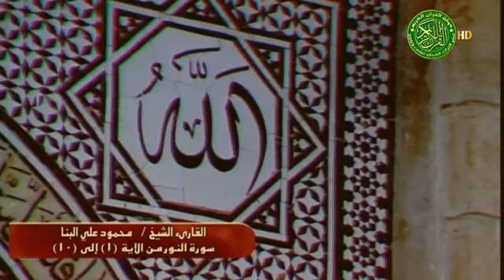الجزء الثامن عشر سورة النور بصوت الشيخ محمود علي البنا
الجزء الثامن عشر من القرآن الكريم

سور المؤمنون و النور و الفرقان

من مصحفه المرتل يتلو علينا مولانا القارئ الشيخ محمود علي البنا ماتيسر من الجزء الثامن عشر سور المؤمنون و النور و الفرقان، و يتلو علينا من مصحفه المجود من سورة النور.

٢٠ يوليو ١٩٨٥ ذكرى رحيل مولانا الشيخ محمود علي البنا  رحمه الله تعالى، دايما اوصف الشيخ البنا بأنه هو أنقى الأصوات و أصفاها.

الشيخ محمود علي البنا

ولد الشيخ محمود علي البنا في السابع عشر من ديسمبر عام ١٩٢٦، في قرية شبرا باص التابعة لمركز شبين الكوم بمحافظة المنوفية و حفظ القرآن الكريم في كتاب القرية على يد الشيخ موسى المنطاش، وأتم حفظه وهو في الحادية عشرة. قال البنا في لقاء إذاعي نادر حول رحلته مع القرآن: "كانت أمي حريصة جدًا إني أروح الكتاب وأحفظ القرآن لأن دي حاجة كانت ندراها لله مكنش فيه فرصة للعب"، يقول البنا أنه كان بطبيعته ملتزمًا لكن في الوقت ذاته كان الشيخ موسى صاحب كتاب القرية شديد أيضًا، فكان يخشى من عقابه إذا لم يتم الحفظ، فكان يحفظ بـ"لمبة جاز" يضعها على "الطبلية" ويسهر طوال الليل خائفًا أن يعاقبه شيخ الكتاب على عدم حفظه. ثم انتقل إلى مدينة طنطا لدراسة العلوم الشرعية بالجامع الأحمدى.

توجه الشيخ الراحل إلى القاهرة عام ١٩٤٥ وسريعا ما اشتهر وذاع صيته وأصبح معروفا في وسط المقرئين والمشايخ ، ثم تعلم سريعاً علم المقامات والتجويد، في عام ١٩٤٧ أتيحت له الفرصة بالقراءة في احتفالية جمعية الشبان المسلمين بالعام الهجري الجديد بدار الأوبرا المصرية، وكان رئيسها محمد صالح حرب باشا، فلما عرف أنه سيتلو بالاجتفالية رفض ذلك قائلًا إنه ليس معتمدا، وهذا يخالف القواعد، إلا أن محمد بك قاسم مدير الإذاعة كان أحد الحضور ووافق على أن يقرأ القرآن في الاحتفالية على أن يختبره فيما بعد، وبالفعل تقدم للجنة وتم اعتماده قارئًا بالإذاعة المصرية وعمره لا يتجاوز عشرين عامًا، وكان أصغر قارئ معتمد في الإذاعة المصرية في ذلك الوقت حسبما يذكر أبو طالب محمود في معجم القراء. ثم التحق الشيخ بالاذاعة المصرية عام ١٩٤٨ وكانت أول قراءة له بالاذاعة في شهر ديسمبر من نفس العام. لُقب البنا بـ"الطفل المعجزة"؛ إذ كان لديه ملكة تقليد كبار المشايخ وبخاصة الشيخ محمد رفعت، مما أكسب صوته حلاوة وعذوبة مميزة، كما كان متميزا في تقليد أصحاب القراءات المختلفة مثل الشيخ الشعشاعي ومحمد سلامة والسعودي.

اختير صاحب الملائكي بعد ذلك قارئاً لمسجد عين الحياة في ختام الأربعينيات، ثم لمسجد الإمام الرفاعى في الخمسينيات،وانتقل للقراءة بالجامع الأحمدى في طنطا، وظل به حتى عام ١٩٨٠. لم يكتفِ بحفظ القرآن وحسب وإنما ما لبث أن ختمه حتى اتجه لتعلم التجويد والقراءات العشر وحفظ الشاطبية وتفسيره كما أتقن فن التواشيح وطوعها لخدمة القرآن، ثم اتجه إلى الشيخ درويش الحريري ليتعلم المقامات، كل هذا وهو لم يتعد الـ ١٧ من عمره. يعد الشيخ البنا أصغر القراء التحاقا بإذاعة القرآن الكريم؛ إذ كان عمره لم يتعد الـ ٢٢، ونظراً للباقته وسرعة تعلمه وحسن خلقه بدأ نجمه يسطع عاليا، واستطاع أن يملك قلوب المحيطين به، كذلك نجح في تكوين العديد من الصداقات المهمة، والتي كان أبرزها صداقته مع الرئيس الراحل جمال عبد الناصر وأنور السادات.

يروي البنا في لقائه الإذاعي السابق قصة قراءته للقرآن في جنازة والد الرئيس الراحل جمال عبد الناصر، ففي أواخر الستينيات، وتحديدًا في السابع من أكتوبر عام ١٩٦٧م، طلبه مدير الإذاعة عبد الحميد الحديدي يخبره أن رئاسة الجمهورية تطلبه بالاسم في الإسكندرية ليقرأ في جنازة وعزاء والد الرئيس الراحل جمال عبد الناصر، وطلب عبد الناصر من البنا أن يقرأ له القرآن مرتلًا لا مجودًا، فقرأ: "إِنَّ الَّذِينَ آمَنُوا وَعَمِلُوا الصَّالِحَاتِ كَانَتْ لَهُمْ جَنَّاتُ الْفِرْدَوْسِ نُزُلًا، خَالِدِينَ فِيهَا لَا يَبْغُونَ عَنْهَا حِوَلًا، قُل لَّوْ كَانَ الْبَحْرُ مِدَادًا لِّكَلِمَاتِ رَبِّي لَنَفِدَ الْبَحْرُ قَبْلَ أَن تَنفَدَ كَلِمَاتُ رَبِّي وَلَوْ جِئْنَا بِمِثْلِهِ مَدَدًا" وقد أثارت التلاوة إعجاب عبد الناصر وصدر قرار بتسجيل مصحف مرتل للشيخ محمود

علاقة قوية ربطت بين الشيخ محمود علي البنا وإمام الدعاة الشيخ محمد متولي الشعراوي، فيقول الشعراوي: "كنت ألتقي به كثيرًا، وكان بيني وبينه ود، فكنت أحب فنه لأني أحبه، وكان يحب فني لأنه يحبني"، وأضاف الشعراوي في أحد لقاءاته التلفزيونية التي سئل فيها عن علاقته بالبنا، إن العشرة جعلت تظهر أشياء للشعراوي تجعله يميل إليه مؤكدًا أن بداية علاقتهما كانت "استلطافا روحيا".
تولى القراءة بمسجد الحسين حتى وفاته و ترك للإذاعة ثروة هائلة من التسجيلات، إلى جانب المصحف المرتل الذي سجله عام ١٩٦٧ والمصحف المجود في الإذاعة المصرية، والمصاحف المرتلة التي سجلها لإذاعات السعودية والإمارات.

زار الشيخ البنا العديد من دول العالم، وقرأ القرآن في الحرمين الشريفين والحرم القدسي  ومعظم الدول العربية وزار العديد من دول اوروبا و كان الشيخ البنا من المناضلين من أجل إنشاء نقابة القراء، واختير نائبًا للنقيب عند إنشاء النقابة عام ١٩٨٤.

وقد دُعى لتسجيل المصحف مرتلا ومجودا في معظم البلاد العربية والإسلامية. وكلفته وزارة الأوقاف المصرية عدة مرات بتمثيل مصر في مؤتمرات ولجان القرآن الكريم بالدول الأجنبية.

وقد حصل الشيخ محمود على البنا على العديد من شهادات التقدير والتكريم والأوسمة من مختلف الدول التي زارها، وتسلم من الرئيس عبدالناصر هدية تذكارية عام ١٩٦٧، كما حصل على ميدالية تذكارية من القوات الجوية في عيدها الخمسين عام ١٩٨٢، وحصل على درع الإذاعة في الاحتفال بعيدها الذهبى عام ١٩٨٤.